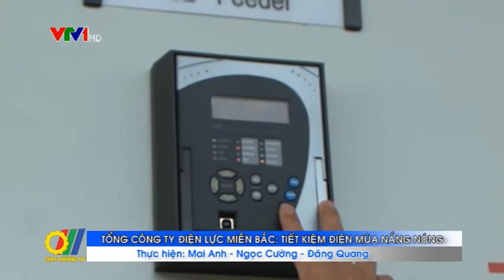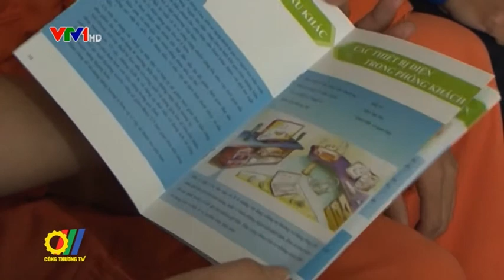Tổng Công ty Điện lực miền Bắc tiết kiệm điện mùa nắng nóng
Bước vào mùa nắng nóng, nhu cầu sử dụng điện trong sản xuất và sinh hoạt của các công ty, doanh nghiệp sản xuất, kinh doanh, các hộ gia đình trên địa bàn tăng cao. Nếu không có những giải pháp tiết kiệm điện hợp lý thì sẽ gây lãng phí...